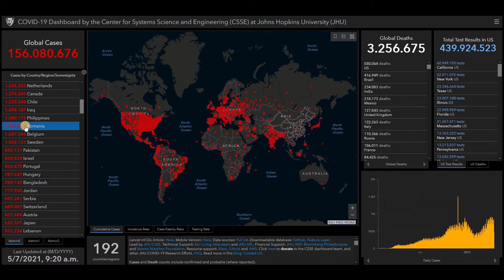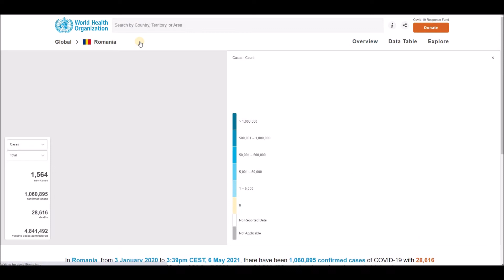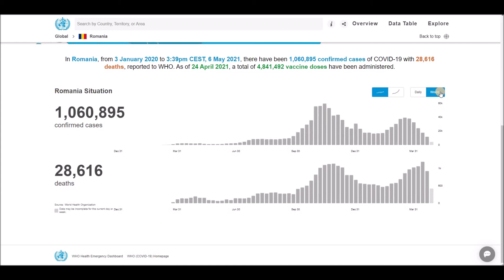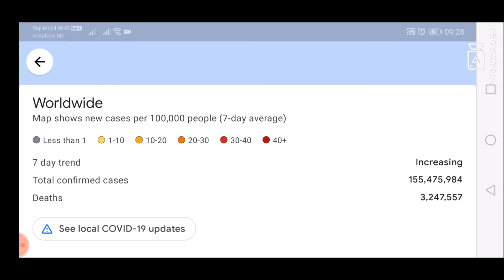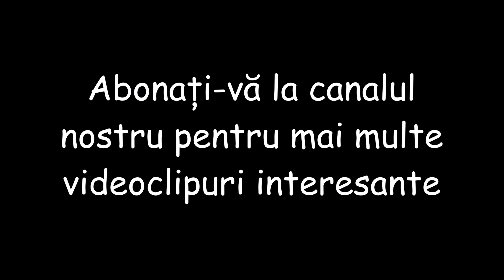Ultimele știri și statistici despre Coronavirus (COVID-19) și vaccinare pentru România - 7 mai 2021